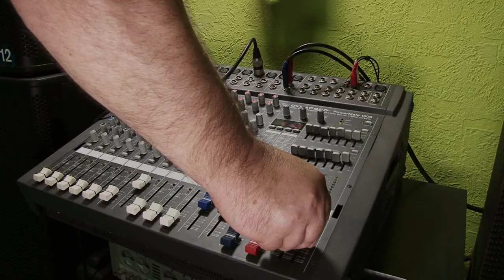Tarnowskie Góry to moje miasto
Muzyka i tekst Stefan Wicher, wykonanie zespół muzyczny TRIO KSJ. Realizacji dźwięku dokonano w domowym studiu nagraniowym Stefana Wicher.